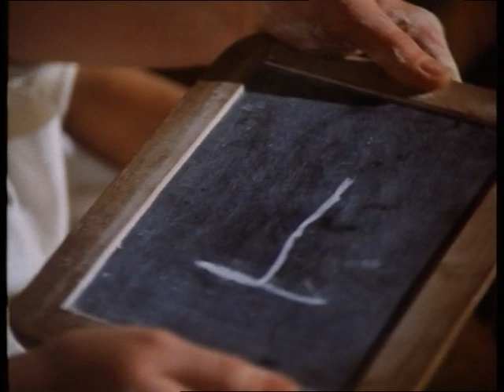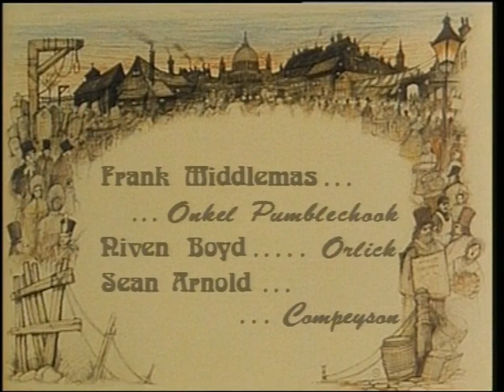Great Expectations 1989 Ep. 2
Jean Simmons
Anthony Calf
Anthony Hopkins
Ray McNally
John Rhys-Davies